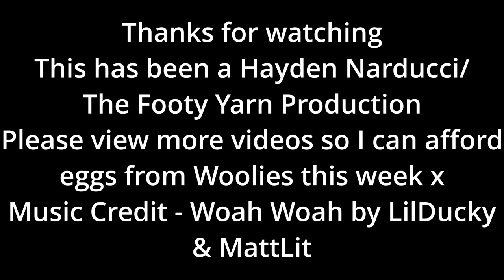Road to the Draft - Season 4 Episode 17 - Nate Caddy & Will Green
Back in Victoria, settling in God's Country, the mighty Preston for today's guests. Big by name and big by nature, Nate Caddy & Will Green rep the Northern Knights for the first time in Road to the Draft, alongside a very special guest mid episode.

Can the Knights boys make light work and get the W? Will Nate win the most prestigious title any footy player in his extended family has ever won? Tune in and find out xx